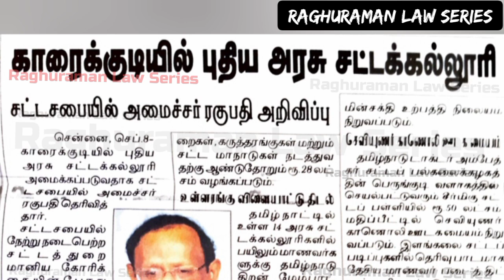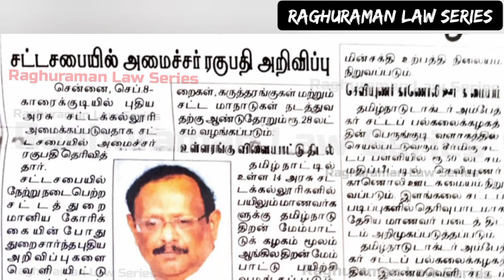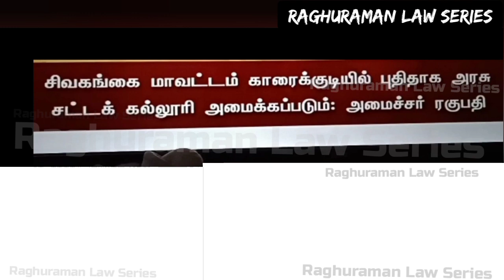New Government Law College in Tamil Nadu - From 2022-2023 | In Karaikudi District | TNDALU